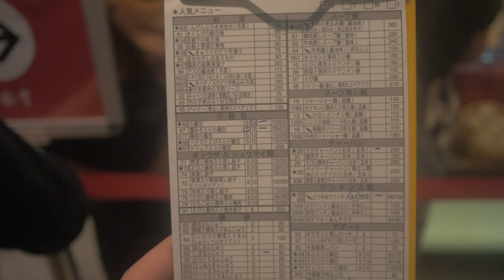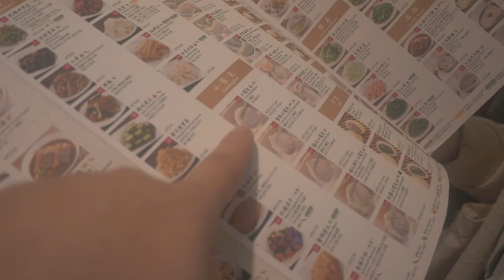台灣美食🇹🇼日本美女🇯🇵愛吃鼎泰豐的小籠包220鍋貼200蝦仁炒飯240紅油炒手180雞湯210黑芝麻包80!鼎泰豐の小籠包は美味しい!Din Tai Fung 101 ディンタイフォン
您好我是中山繁樹，愛台灣的日本人😎
謝謝支持我 我會繼續努力帶給大家歡樂！
我是從2015年5月就住在台灣的日本人。
原本是為了學習到台灣大學留學一年，但這一年讓我想要成為台灣大學生學習政治學，
所以現在在台灣的大學學習政治以及外交學...等等。為了記錄留學生活而開始YouTube，卻發現很多台灣人也開始看我的影片，
所以最近開始製作一些給關於台灣的影片了。希望能讓對台灣有興趣的日本人也開始看我的影片。
也希望對於台灣留學、以及打工度假有興趣的朋友們，能夠看我的影片。

【鼎泰豐101】
🗾台北市信義區市府路45號台北101購物中心
Sun-Thu 11:00～21:30
Fri, Sat 11:00-22:00
🚉MRT台北101
可以刷卡，101店はクレジットカード、Apple Pay対応
台虎啤酒IPA100 鼎泰豊の外で買えるクラフトビール
小籠包10 220TWD
蟹粉小籠包 5 185TWD
紅油抄手 蝦肉180TWD
迷你芝麻包 2顆 80TWD
元盅雞湯 210TWD
採用黑羽土雞熬製，以慢火熬煮一百分鐘，讓雞湯 金黃清澈，湯汁營養滋補，滋味甘甜爽口，燉得軟嫩的雞肉入口即化，高人氣的元盅雞湯向來。
蝦仁蛋炒飯 240TWD
燙青菜 3月底空心菜沒有了😂
4人で大体8千円